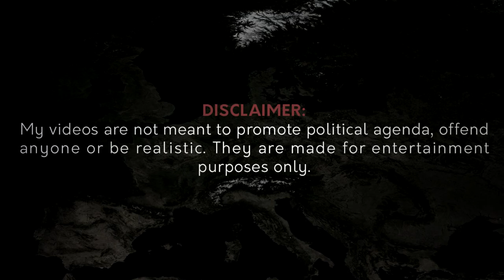Red Dragon | Alternate Future of Eurasia | Official Trailer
A: I’m a proud Dutchie.

Q: What do you use to do mapping?
A: I use Photoshop CC 2019 to make my slides and I use VEGAS Pro 17.0 to edit my videos.

Q: Who inspired you to start mapping?
A: Neim, Proxima, Flag and Eradiate. (But there are a lot of other good mappers besides them!)

Q: Who is your favourite mapper?
A: Korean Mapping and Liquid Lake are my favourite mappers.

✔️ Music used in this video:
1. Robin Hall - Kings and Queens